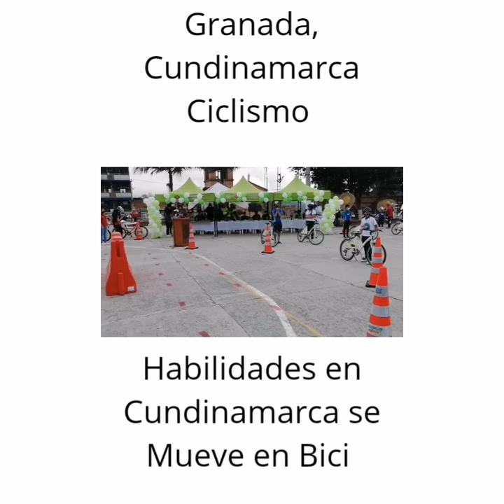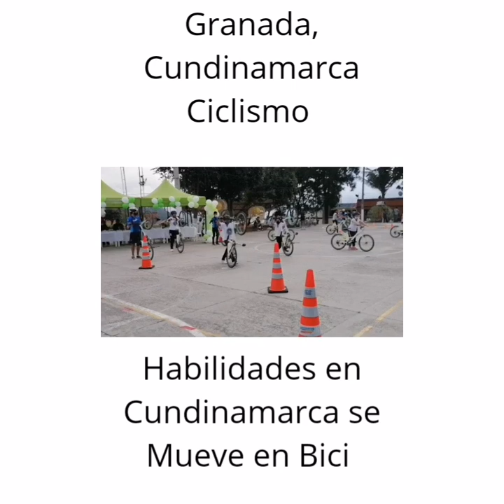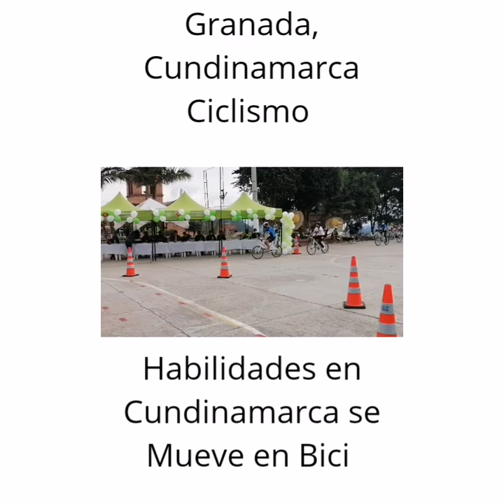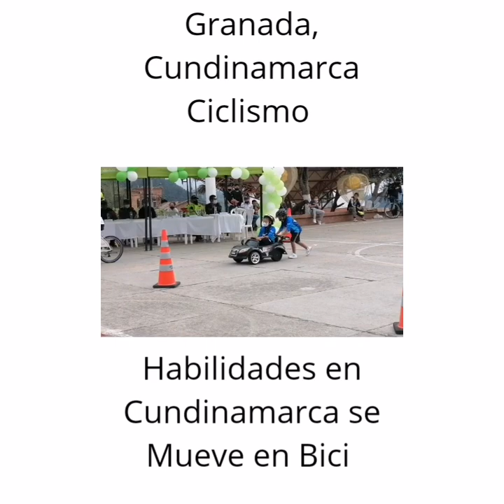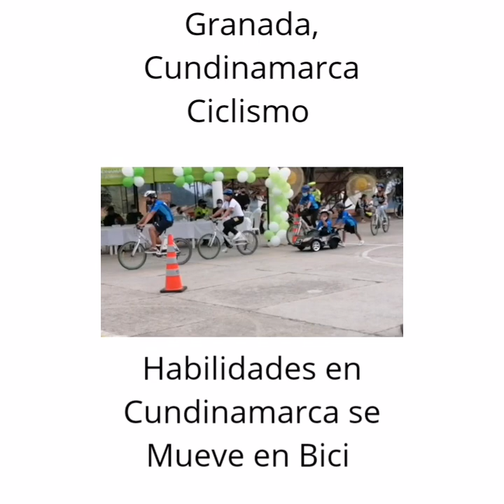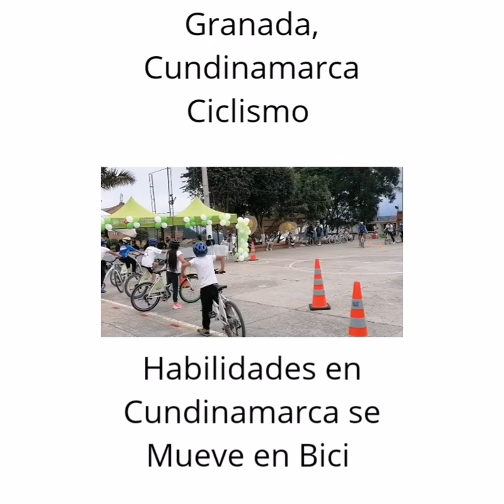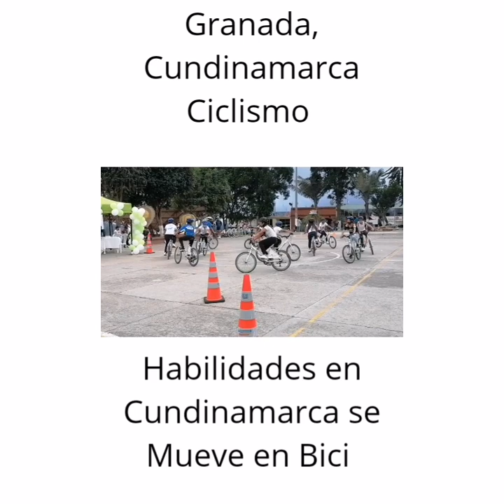HABILIDADES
Video de FCB